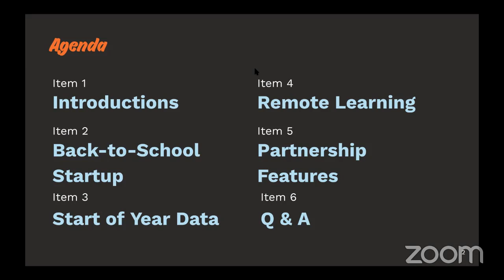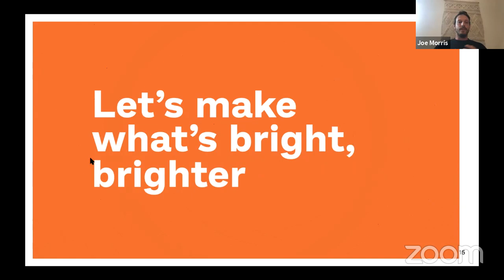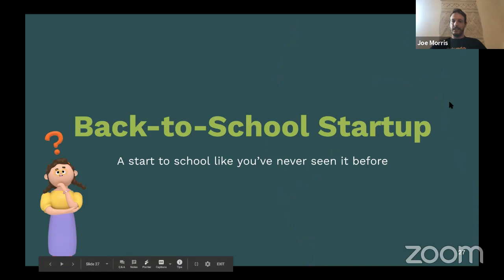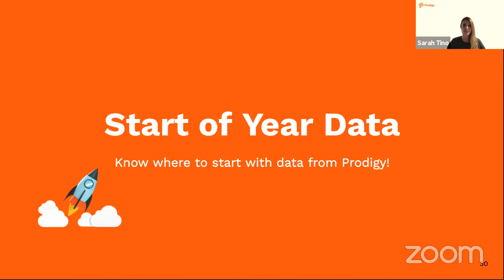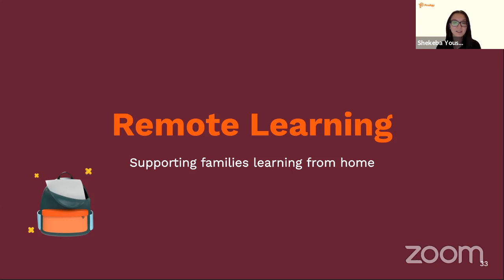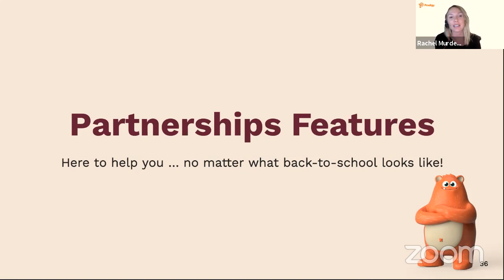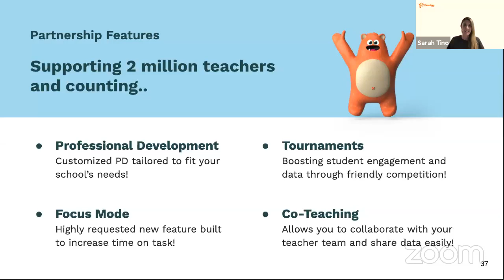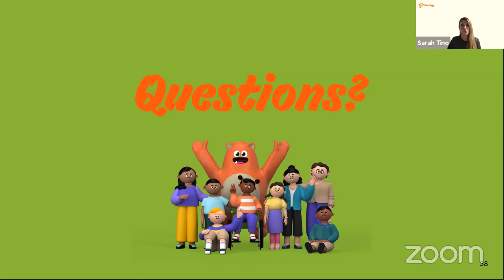Back To School Tips & Tricks For Teachers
Get ready for another fun and engaging webinar at 6 pm EST on ZOOM or YouTube Live! This time our special presentation is specifically designed for teachers.

In this teacher-focused webinar, you will get access to our in-house trainer, account executive and education specialist to help you kick start your school year! We will touch on top three success points:
-Discover the importance of data in the classroom and how you can use it to support your students. -Re-engage students from the first day of school.
-Get your data collection started through the placement test.
Plus a BONUS: Teacher Dashboard Maintenance for Back-to-School Checklist: Archiving Previous Classrooms, Creating New Classrooms, Rostering New Students (Class Codes, Rostering with Clever or Google SSO)

We love helping you and answering your questions. Please use this form to submit any questions that you may have for the upcoming webinar!

After the webinar, we ask if you could please take a few minutes to provide us with your feedback on how you liked the webinar. We take your feedback seriously, and want to make sure you are getting the most out of the webinars!

Thanks again for watching and we hope to see you again soon!

                                                                         Helpful Resources

New Year, New Us: How Prodigy is Supporting You for Back-to-School and Beyond

How to Invite Parents to Prodigy and Increase Math Learning

For step-by-step instructions on how to archive old classrooms, add new students to your roster and manage your classroom in Prodigy

Using our assessment tool to increase math outcomes, check out the quick video tutorial in the comments.

How to sign up for training: Simply submit a ticket on this form (See Your Building’s Users), and one of our School Partner Representatives will contact you to set up a meeting for training